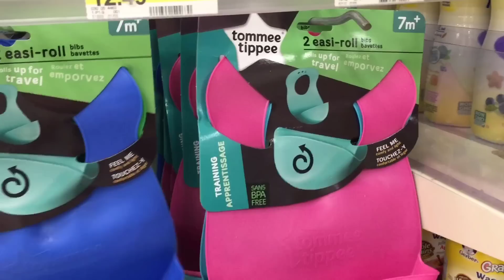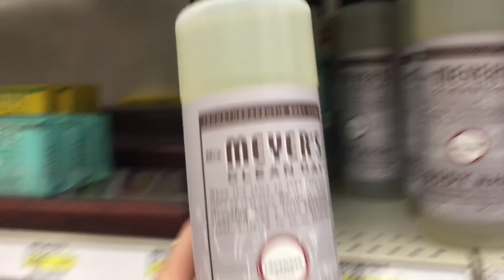SHOP WITH ME VLOG | TARGET CHRISTMAS SHOPPING HAUL | Tara Henderson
For today's vlog I take you guys Christmas shopping to Target with me! I wasn't that impressed with Targets holiday decor this year but I plan on checking back to see if they get more inventory soon. Let me know if you enjoy these types of videos and I can do more of them!

THUMBS UP FOR MORE SHOP WITH ME VIDEOS!!

Tara Henderson
190 E. Stacy Rd

POSHMARK: @Tarahendo

Xx
-Tara